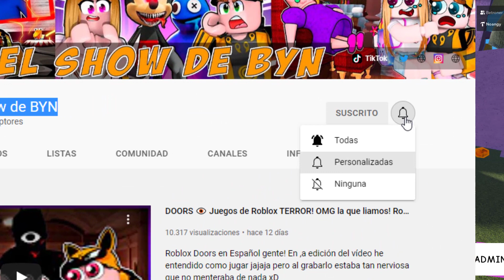100 Rainbow Friends del CAPÍTULO 2 nos ATACAN! Roblox Rainbow Friends en Español!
Roblox Rainbow Friends en Español! Mientras esperamos el capítulo 2 de Los amigos arcoíris, os damos una gran noticia para nosotros!

💥Buscar el Nuevo Canal y dejar un comentario en cualquier vídeo! Estaremos respondiendo a Todos!💥